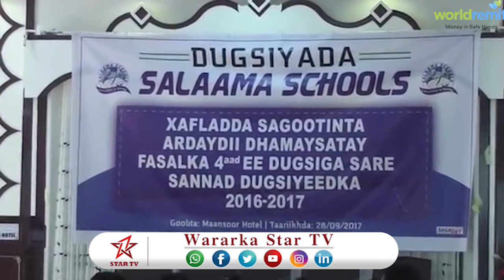DAAWO SCHOOOLKA SALAAMA OO ARDAYDII KA QALINJABISAY XAFLAD SABOOTIYA DHIGTAY